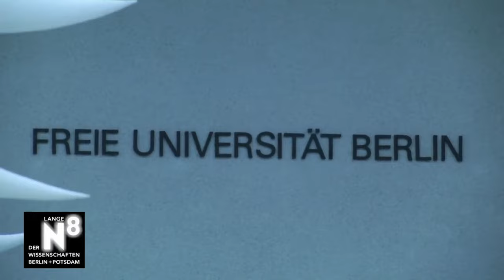75 Jahre Freie Universität: Einladung von Günter M. Ziegler, Uni-Präsident, zum Festmonat Juni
Unter dem Motto „75 Jahre Freies Denken. Verantwortung bilden. Veränderung gestalten.“ sind bis in den Dezember hinein verschiedene Veranstaltungen geplant, bei denen die Angehörigen der Freien Universität sowohl zurück als auch nach vorne blicken werden und gemeinsam Geleistetes feiern können.

Universitätspräsident Günter M. Ziegler, lädt Sie zu den Feierlichkeiten im  im Monat Juni herzlich an den Campus nach Dahlem ein.

Weitere Veranstaltungen und Möglichkeiten, aktiv mitzumachen, finden Sie auf der Jubiläumswebsite